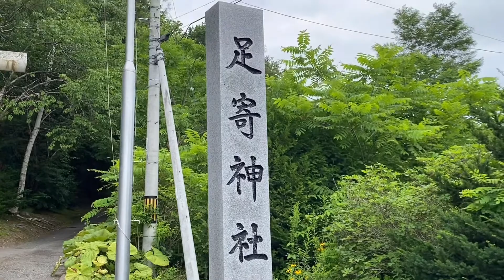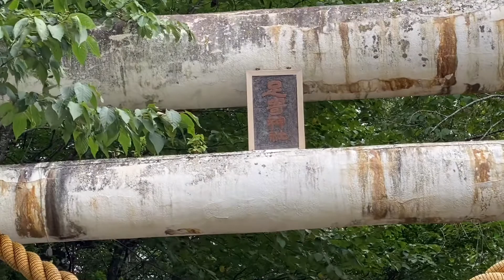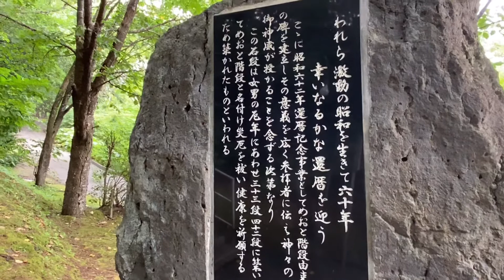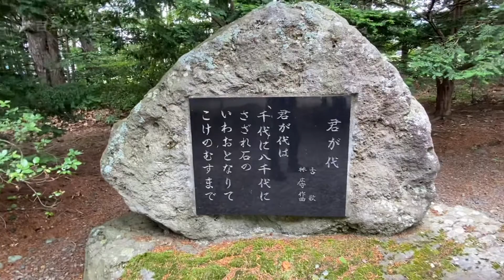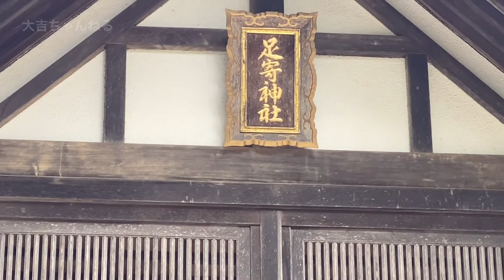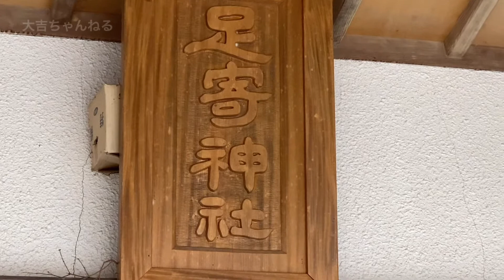足寄神社(足寄町)／Ashoro Shrine 【パワースポット・北海道の神社】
足寄神社／Ashoro Shrine

北海道足寄郡足寄町西町２丁目４−１３

祭神
天照皇大神(あまてらすすめおおかみ)
大國魂神(おおくにたまのかみ)
大己貴神(おおなむちのかみ)
少彦名神(すくなひこなのかみ)
誉田別命(ほんだわけのみこと)

明治35年足寄太地方の守護神として宮柱を建立。明治42年拝殿を造営。昭和6年社殿の造営、境内整備を実施。昭和10年2月19日附を以て創立を許可された。昭和16年9月10日、村社に列せられた。昭和16年12月3日、神饌幣帛料供進神社に指定。昭和30年、町村合併に伴い「足寄神社」が設立された。昭和55年10月16日、社殿造営完成。平成4年11月22日、御創祀九十年祭斎行。
合併により合祀された歴史をもつ御祭神
足寄神社　誉田別命　昭和17年創祀　昭和30年合祀